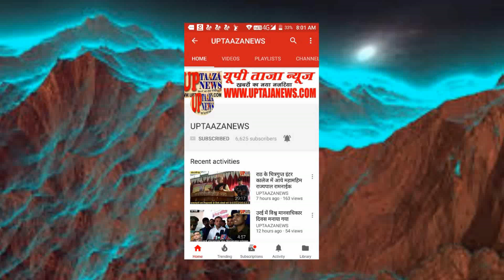राठ में छात्राओं को स्कूल ले जा रहा ई रिक्सा अनियंत्रित होकर पलटा कई छात्रायें घायल